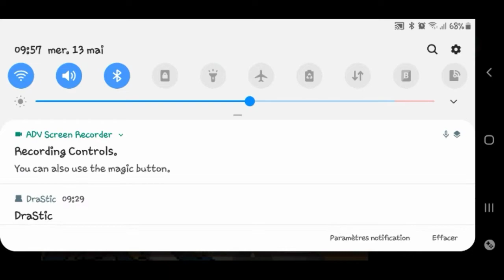Pokémon version blanc: le 7e badge et la tour dragospire (épisode 11)